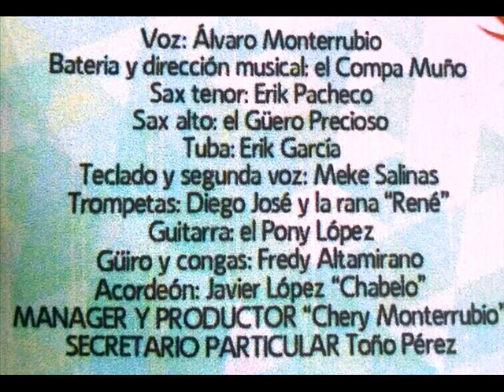MIX ALVARO MONTERRUBIO DISCO 2015